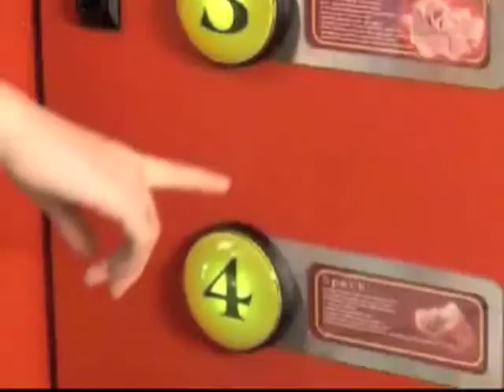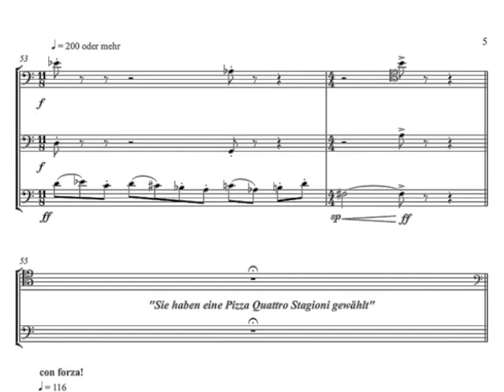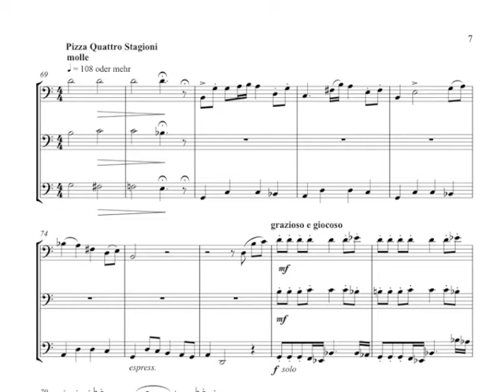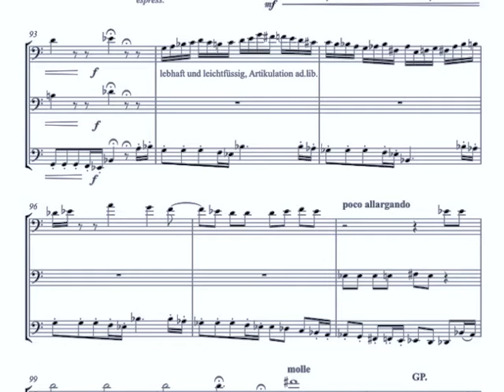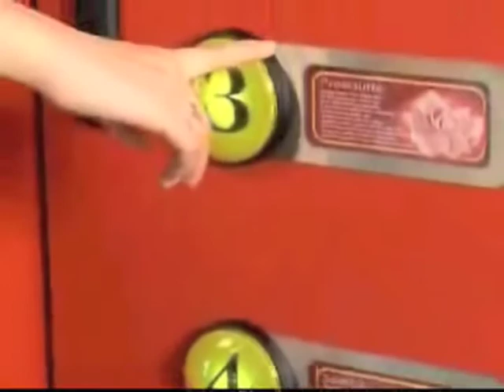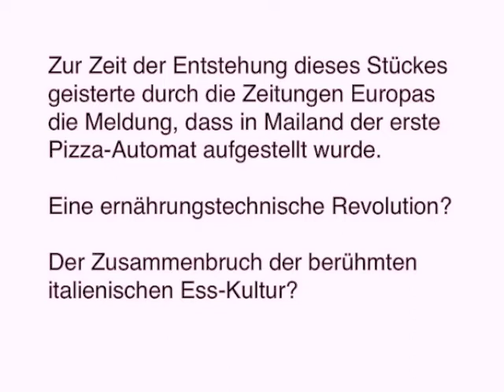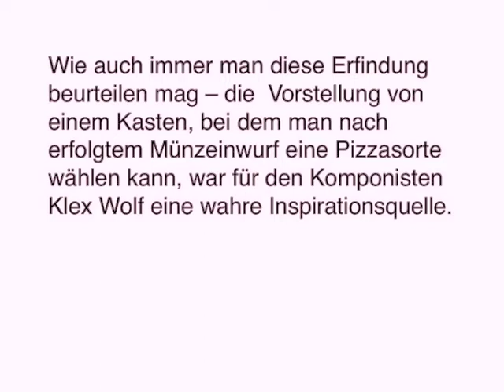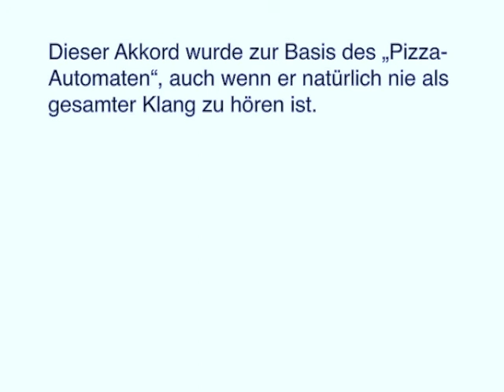Klex Wolf: Der Pizza-Automat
Fagott-Trio Fagottissimo, Mitschnitt eines Konzertes im ORF Landesstudio Tirol

The Rondo-Theme is based on the so called "Mother Chord" found by Fritz Klein.